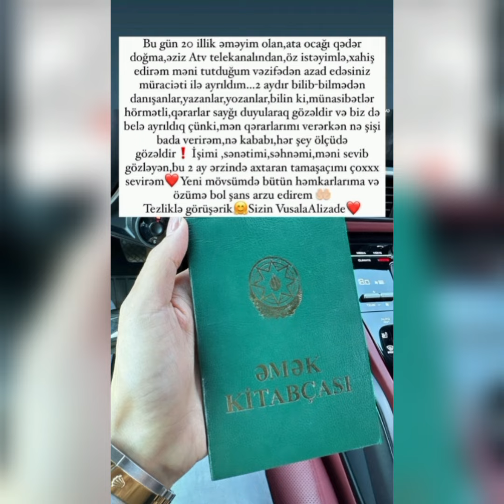VÜSALƏ ATV KANALINDAN AYRILDIĞINI AÇIQLADI!